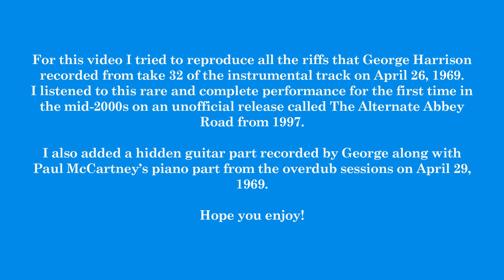The Beatles - Octopus's Garden (cover by Luis Gomes)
I'd like to share with you a tribute to a beautiful song from the great and last Beatles album... Abbey Road!

"Octopus's Garden" was the second song composed by drummer Ringo Starr for a Beatles album. The song began to be written in Sardinia, in August 1968, while he was temporarily withdrawing from The White Album sessions after becoming disenchanted with rising tensions within the group. He took his family abroad for a boating holiday on Peter Seller's yacht.

The tune was first worked on by Ringo and George Harrison - who considered a high spot by Starr on writing a lovely and cosmic song without noticing - during the Get Back/Let It Be sessions in January 1969. However it wasn't recorded properly until the Abbey Road sessions.

On 26 April 1969 The Beatles began recording "Octopus's Garden". The arrangement was in place early on, including the opening guitar runs played by Harrison, suggesting that it was well-rehearsed prior to recording. The eight-track tape had Paul’s bass guitar, Ringo's drums and guide vocals, George's lead guitar and John’s finger-picked rhythm guitar. By take 32, they had perfected the song that would be used on the finished recording.

On 29 April, Ringo Starr overdubbed his lead vocals, though these were later re-recorded. McCartney an Harrison added a piano and guitar parts during the bridges, last verse and choruses. This version still contained the complete George Harrison's lead guitar work that, in my opiniom, was an outstanding arrangement. so that's why I decided to recorded on this video. You can check this on an unofficial CD called The Alternate Abbey Road, released in 1997.

The song was then left until 17 July. McCartney and Harrison contributed with a beautiful backing vocals' arragement, and various sound effects were added – including the sound of Starr blowing bubbles into a glass of water. "Octopus's Garden" was completed the following day, 18 July, when Starr finally recorded his lead vocals, and it was finally release as one of the greatest tracks on The Beatles' Abbey Road album, in September 1969.

Hope you enjoy my tribute to this amazing Beatles' song!!! Best regards.